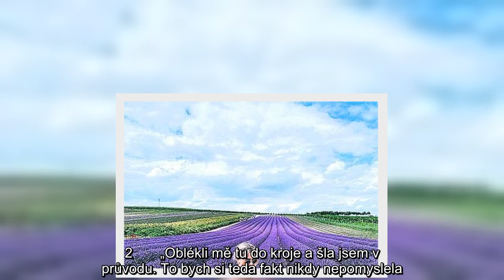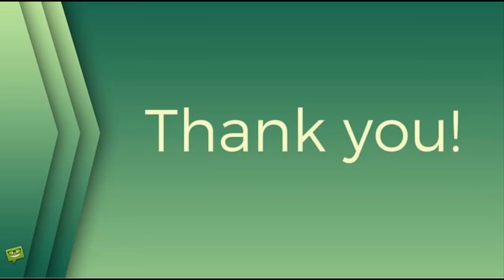Mariana Prachařová v kroji: Ty jsi má, levandulová...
mariana prachařová,levandule,Morava,cestování,kroj,žhavé drby